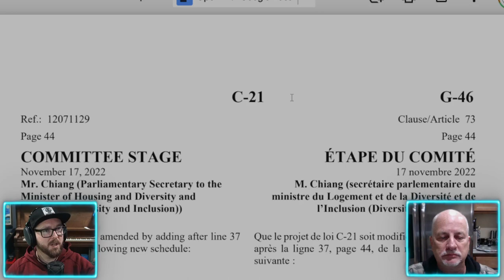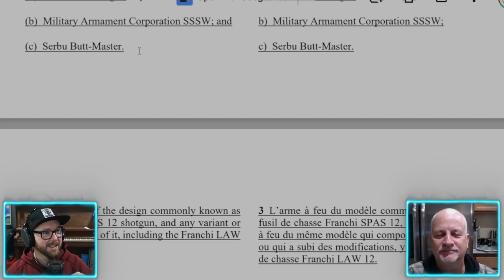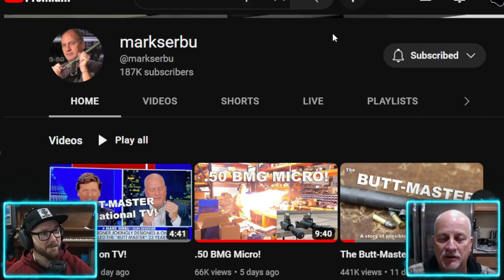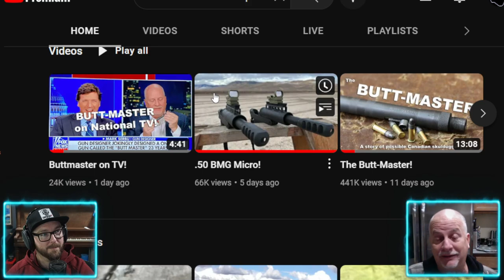Mark Serbu the Inventor of the Infamous, to be Banned Butt Master - Canadian EmbarrASSment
Justin Trudeau's Bill C-21 is a Ridiculous piece of legislation that has become famous, not just in how much it's trampling on people's rights to own property, but in just how haphazard it went about forming it's list.
Manufacturer and designer of many arms, not just the Butt-Master, Mark Serbu joins me to talk about making the ban list.